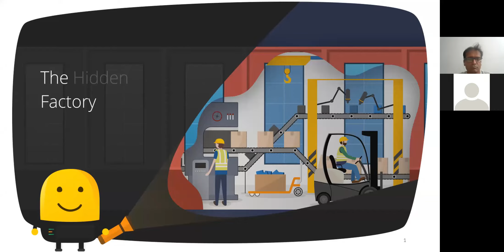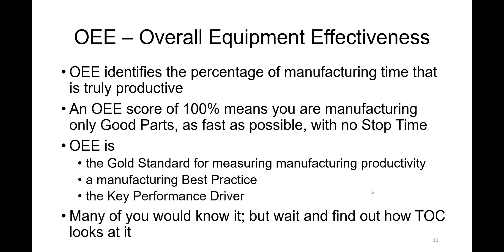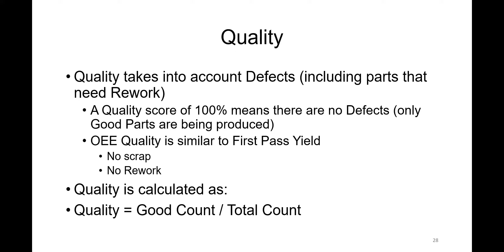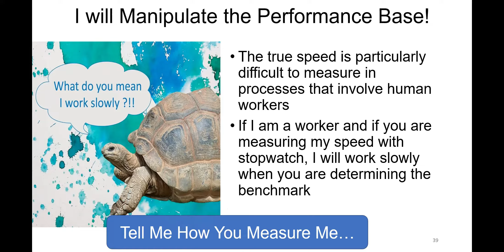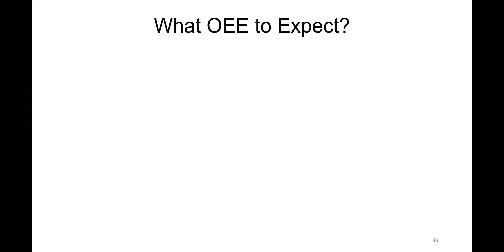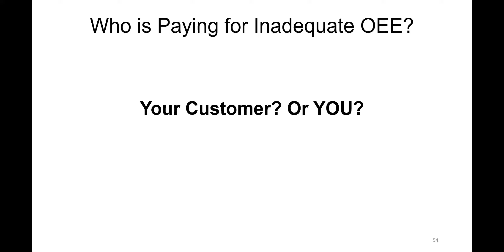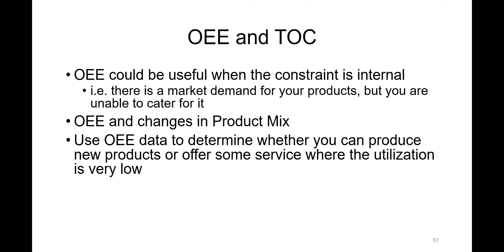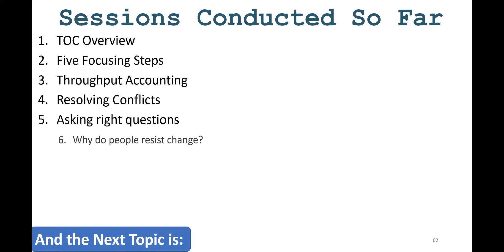You have a Hidden Factory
You have a hidden factory! Yes, you have it! I am sure about it. Perhaps, you are not aware of it and hence, you may not believe, you may not agree. Of course, I don’t mean you are doing some illegal production and have kept it hidden from the government. And yet, I claim that you really have it!

If I admit that you are really not doing something illegal, then, why do I make such a statement, that, may perhaps offend you? You may perhaps be perplexed, confused, puzzled, baffled, mystified, bewildered and wanting to know why do I claim that you have a hidden factory.

In this video, I will unveil your hidden factory. It is all your creation and there’s no “Hand of god” in it.

Now, the question in front of me is: How do I show your hidden factory? There is a traditional measure to unearth this hidden factory for which you have already paid for. We will look at that measure which claims to determine how big your hidden factory is, we will explore it, we will understand it, we will evaluate it as to how good or bad it is and finally, we will look at it from TOC’s point of view.